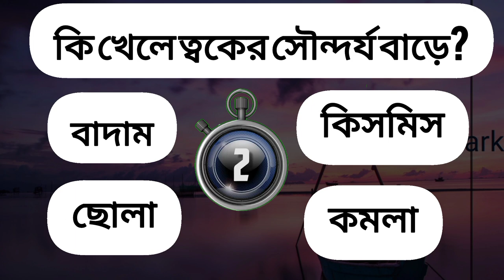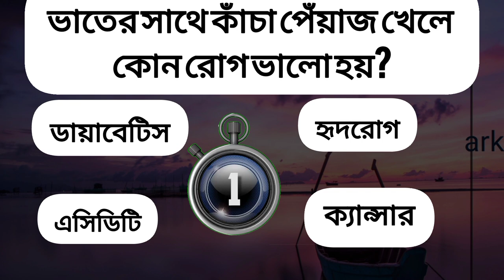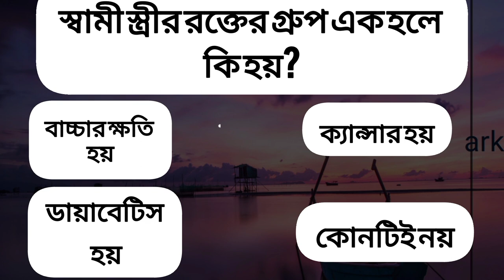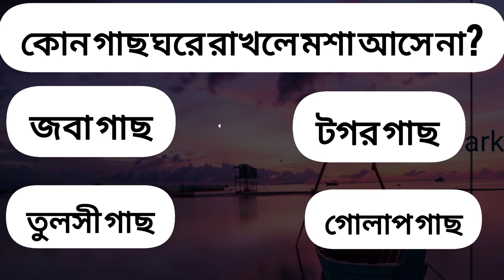ব্রয়লার মুরগি খেলে কি রোগ হয়boiler murgi khele ki hoy! , gk ark 2.0!, Gk knowledge Bangla!,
ব্রয়লার মুরগি খেলে কি রোগ হয়
boiler murgi khele ki hoy!  gk ark 2.0! Gk knowledge Bangla!

Bangla gk!  Health tipes! Education!  Iq test
Gk ark 2.0

বাংলা সাধারণ জ্ঞান প্রশ্ন ও উত্তর
কোন ফল খেলে কি হয়👈

কি খেলে ত্বকের সৌন্দর্য বাড়ে?
কি খেলে কিডনির পাথর গলে জায়?
আদা দিয়ে চা পান করলে কি হয়?
ভাতের সাথে কাঁচা পেঁয়াজ খেলে কোন রোগ ভালো হয়?ব্রয়লার মুরগী খেলে কোন রোগ হয়?
কোন শাক খেলে মাথার চুল দ্রুত ঘন হয়?
কোন ফল খেলে দাত সাদা হয়?কোন প্রাণীর ঘ্রাণ শক্তি সবচেয়ে বেশি?
স্বামী স্ত্রীর রক্তের গ্রুপ এক হলে কি হয়?
কোন গাছ ঘরে রাখলে মশা আসে না?

video topic:👉

সবার আগে নতুন কিছু শিখতে আমাদের সাথেই থাকুন বন্ধুরা এই Video টিতে কিছু নতুন নতুন অজানা সাধারন জ্ঞানের উপর ভিত্তি করে প্রশ্ন ও তার উত্তর দেখানো হয়েছে ।

যদি Video টা তোমাদের ভালো লেগে থাকে তাহলে LIKE ও COMMENT করে দিও আর তোমাদের বন্ধুদেরও Video টা দেখার জন্য SHARE করে দিও । সব সময় চেষ্টা করি তুমাদের নতুন কিছু খিখাতে।